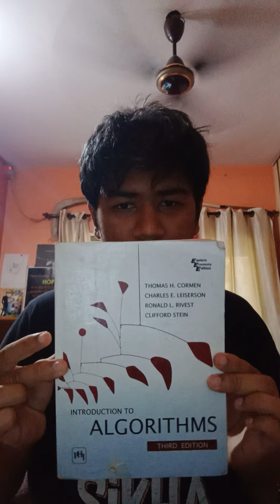Introduction to Algorithms by Thomas cormen Book Unboxing!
Stay safe stay home guys! times are tough rn
but study hard and This is the holy Bible for all cse students and in general for any tech related branch student it's a great one enjoy